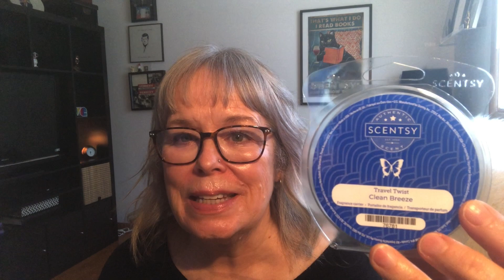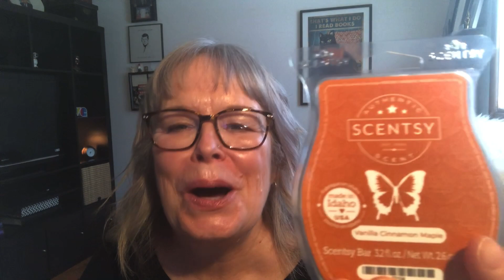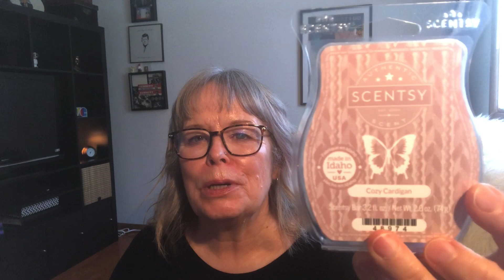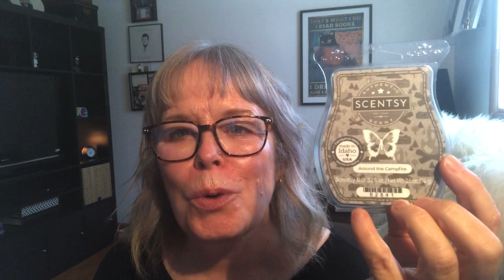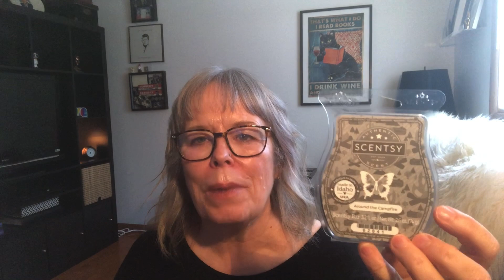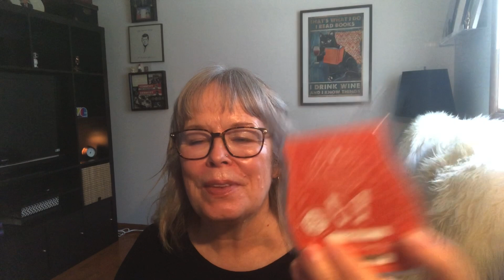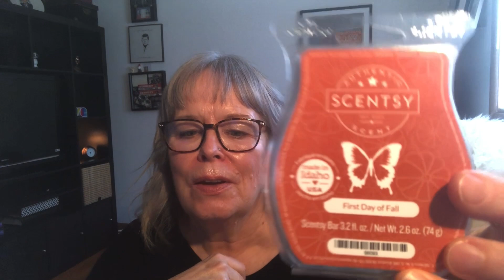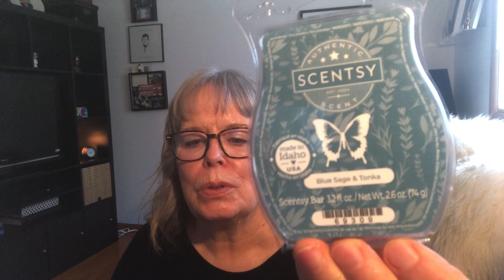Scentsy Fall Wax Bar Haul & Bricks!!!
Scentsy - My first haul of fall wax... I'm gathering items to transition from the summer into fall. Also an in-then-out monthly club haul so I could gather some more bricks!